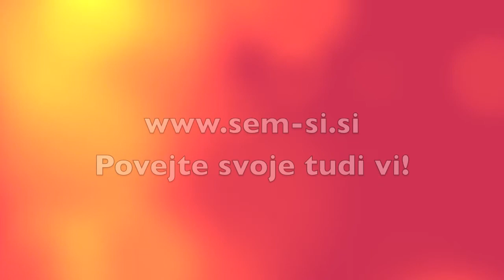Gremo peš!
Stranka enakih možnosti Slovenije
SEM-Si
Borut Pahor Ne gremo na vlak